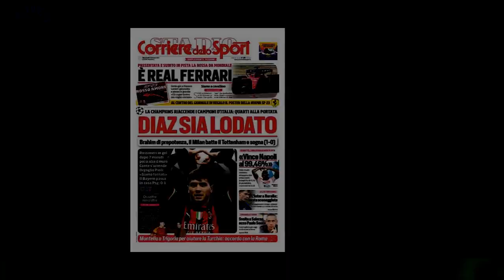Spezia, ufficiale l'esonero di squadra affidata a Lorieri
LA SPEZIA - Dopo quella della Salernitana, con Nicola che verrà sostituito da Paulo Sousa ,salta un'altra panchina in Serie A . E' quella dello Spezia , che, dopo 24 ore di attesa rispetto a una decisione già maturata,in attesa del via libera da parte del patron Robert Platek , impegnato a New York,